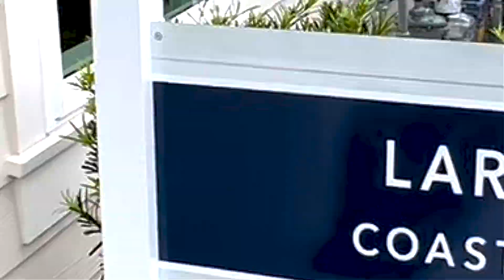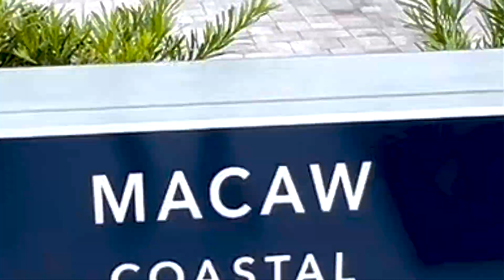Townhomes On The River In St. Johns Florida | The Shores At Rivertown Community | New Home Tour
Are you looking for a luxury townhome with majestic river views?  Look no further than the Shores at Rivertown, a master planned, gated community in St. Johns Florida!
In this video we'll take a tour of the Lark and Macaw luxury model townhomes.  As a resident of the Shores at Rivertown you can enjoy  ALL of the many Rivertown amenities at your leisure or go for riverside walk and enjoy unobstructed views of the St. Johns River.  If you are looking to move to St. Johns or anywhere in Northeast Florida, make sure to reach out at the info below! I look forward to working with you!
🤔Thinking of Moving to Jacksonville Florida?
JAY WIKE
LIC: 3347300
If you want to know everything about eating, sleeping, working, playing, the good, and the bad of living in Jacksonville Florida, then subscribe▶ and tap the bell🛎 for notifications so you can be the first to know about the current market in Jacksonville Florida.😁

We get calls and emails everyday from people just like you, looking for help on making their move to Jacksonville Florida and we absolutely love it.😍 Whether you are moving in a few days or a few months, give us a call☎, shoot us a text📝, or send us an email📨 so we can help you make a smooth move to Jacksonville Florida.☀️

The builders require that your real estate agent join with you on your first visit to be able to represent you during your home purchase.